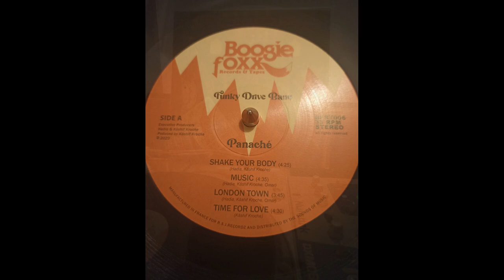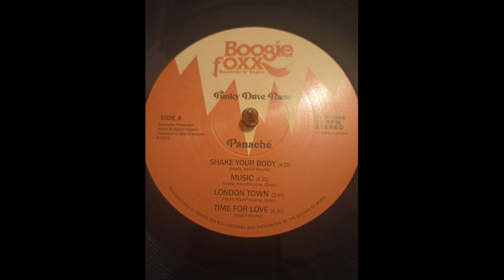The Funky Drive Band – Time For Love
Label : Boogie Foxx Records & Tapes – BFRT006
Format :  Vinyle, LP, Album
Pays : France
Sortie : 25 nov. 2023
Genre : Funk / Soul
Style : Boogie, Funk